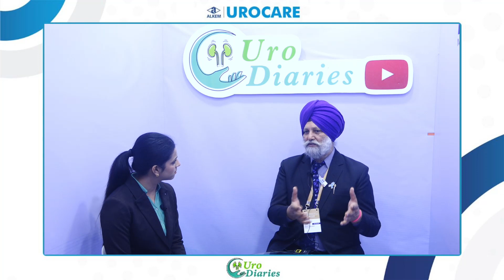Dr Baldev Singh Aulakh USICON'23 Day 3